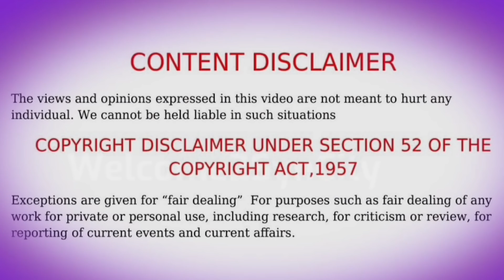A Walk With The Lies 👨🏾‍🦯👩🏾‍🦯🧑🏼‍🦯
⚜️ Welcome2SynCity ⚜️

Sulpher,La.  70664

Features 🎤
Must be Deposit Ready